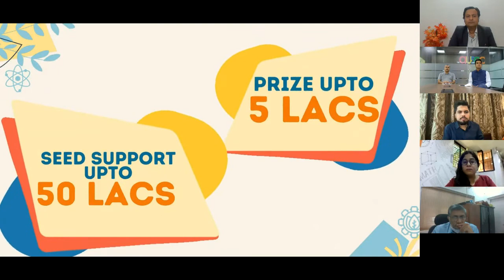Agrovation Inaugural Session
agrovation is going to be the virtual agri-tech summit with the motive of developing a strong agricultural startup ecosystem in the state. The program is a foundation to initiate a dialogue to have a robust support and growth system for innovations with impact. The program will see a launch with various panel discussions on the millennial agri-tech areas.